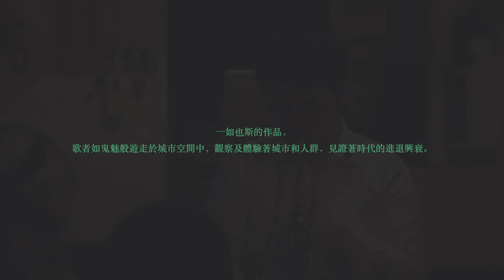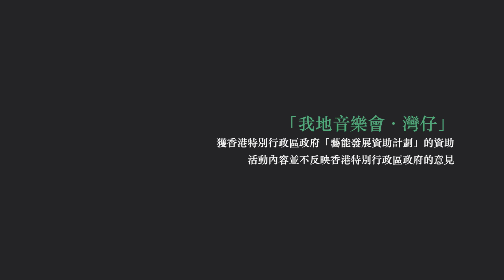我地音樂會.灣仔 2016.1.29 《灣仔幽靈》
灣仔幽靈

曲: Ingrid Sera-Gillet
詞: 關栩溢、Iris Liu
編: Dipsy Ha、Iris Liu
唱: Iris Liu

潛藏暗角仰望
沿繁華四處碰撞
叮叮車 軍器廠 憂怨的教堂
星街的晚裝 感性的冷巷

如同博覽勝地
無名輪廓 瀉滿地
酒保的刺青 貞潔的廢青
蘇絲的眼影 失格的老兵

夾雜 記憶 和世情
印在 草稿中 留待確認
愛上這個佈景
輪迴 繁華與寧靜
跳入 古董中 禪定

尤如四季市集
潛藏人性與誘惑
失修的建築 跟街坊作福
紫荊都燙金 給煙花借宿

記下 各種 浮世情
節錄 這荒島 寧靜革命
鑽進 這個背景
輪迴 繁華與寧靜
跳入 小巴中 亡命

作品簡介：
《灣仔幽靈》的靈感來自也斯散文《灣仔的鬼魂》 ，歌曲以哲學家班雅明和詩人波特萊爾筆下的浪遊者 (Flaneur) 視角去體驗灣仔。 一如也斯的作品，歌者如鬼魅般遊走於城市空間中，觀察及體驗著城市和人群，見證著時代的進退興衰。

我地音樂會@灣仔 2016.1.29